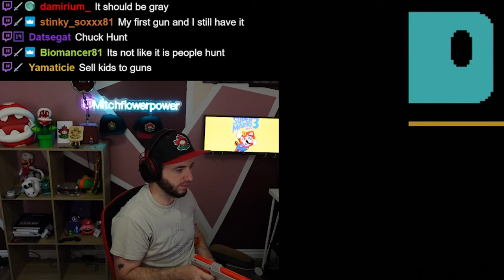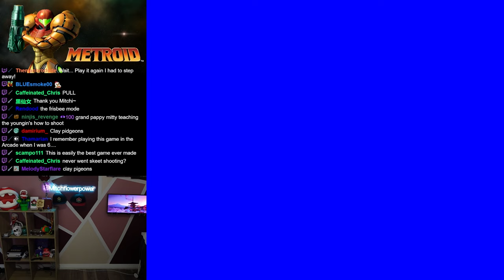I finally played Duck Hunt, turns out I'm a natural PRO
WITHOUT CHEATS.